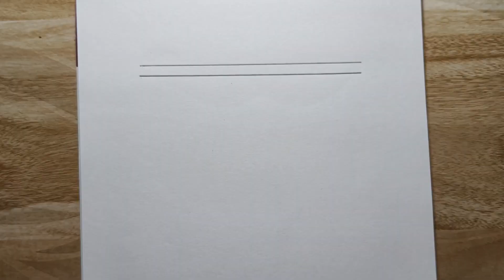How to draw flute of Krishna | Bansuri drawing| Chitra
how to make a beautiful drawing
easy drawing with pencil full video
drawing ideas for beginners with pencil
Krishna flute drawing hard
Krishna bansuri design
bansuri drawing easy
bansuri drawing
bansuri Krishna flute drawing
how to draw flute
art
Flute picture
drawing
drawings
Chitra
drawing pictures
simple drawing
pencil drawing
drawing easy
Flute drawings
how to draw flute of Krishna
Krishna flute drawing easy
bansi drawing
Krishna flute drawing
Krishna bansuri drawing
art
sketch
drowing
dring
karabi Arts Academy
karabiartsacademy
Flute drawing karabi Arts Academy